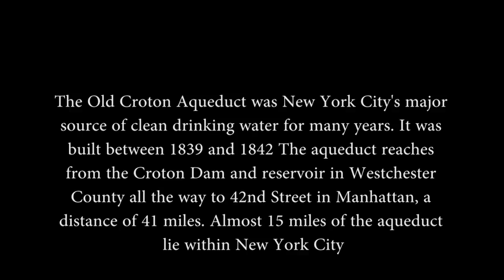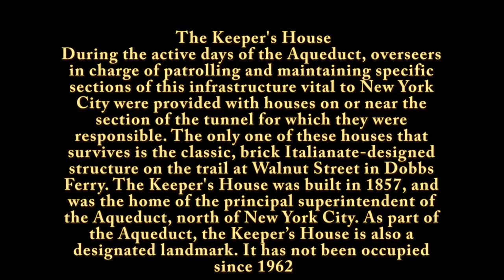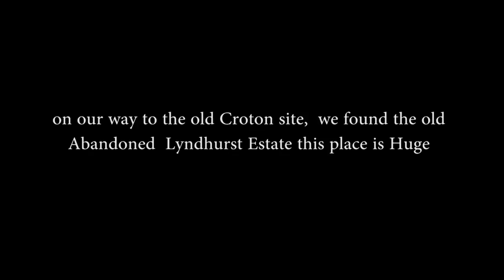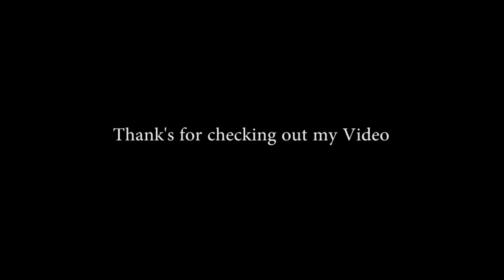RIDING THE OLD CROTON AQUEDUCT TRAIL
The Old Croton Aqueduct State Historic Park follows the route of the Old Croton Aqueduct, which carried water to New York City from 1842 to 1955. Most of the structure lies beneath the trail and has been designated a National Historic Landmark. The aqueduct itself remains intact; the northern sections continue to supply water to Ossining.

The trail offers an enjoyable, level, 26 miles from the New Croton Dam in northern Westchester to Van Cortlandt Park at the New York City line. While primarily a walking path, parts of the trail are suitable for horseback riding, biking and, in winter, cross-country skiing. Panoramas of the Hudson River are visible, particularly in Yonkers and Hastings.

Many historic homes, two nature preserves and a museum in Ossining highlighting the construction of the Aqueduct are immediate neighbors. The trail passes through 11 communities, offering and is accessible uphill from Metro-North Hudson Line trains and bus services along Route 9. Cyclists should avoid the trail after heavy rains and during the mud season to reduce erosion.